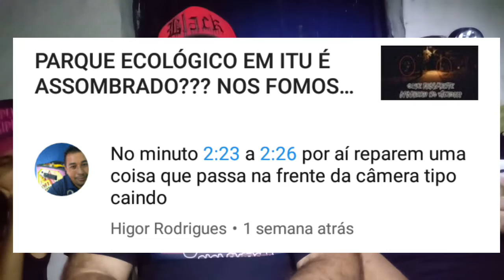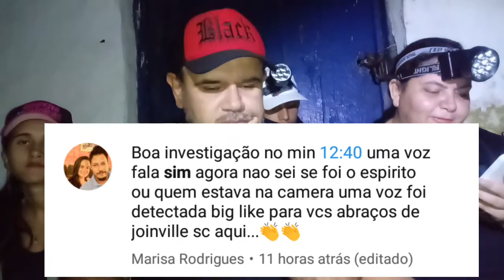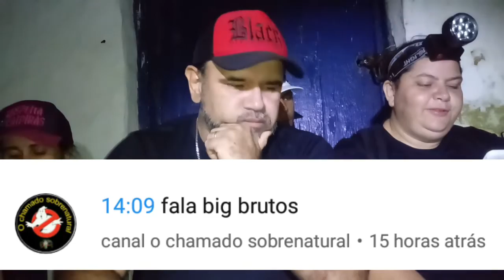BIG ANALISE 3 - MARCAÇÕES DE INSCRITOS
OLA VOCÊ QUE NOS ACOMPANHA.
INFELIZMENTE NÃO HAVERÁ INVESTIGAÇÃO HOJE. ATE SAÍMOS PARA GRAVAR, POREM ALGUMAS COISAS NÃO DERAM CERTO.
PEDIMOS DESCULPA PELO OCORRIDO.
MAS PARA NÃO DEIXAR VOCÊS SEM VÍDEO ESTAMOS POSTANDO ESSA BIG ANALISE COM MARCAÇÕES DE INSCRITOS. ESPERAMOS QUE GOSTEM.
ABRAÇO E FIQUEM COM  DEUS.

MUsica electronica final
Waysons